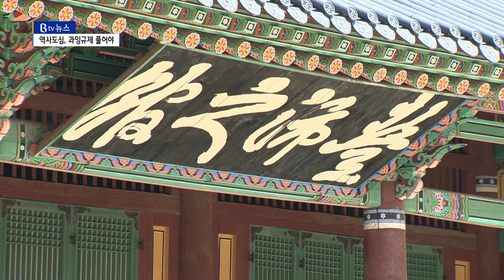[전주 구도심 재개발]② 역사도심 중앙·풍남·노송동 과잉규제 어떻게?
[앵커]

전주시 구도심 활성화를 위한
고민을 들여다 보는 두번째 시간입니다.
지금은 전라감영이 복원된 옛 도청사,
한옥마을과 가깝고,
또 객사로 이어지는 전주시내라 불리는 곳인데요.
이 곳은 역사도심지구단위계획 지정에 따라
규제로 묶여 있어 개발이 힘든 곳입니다.
하지만 구도심 활성화를 위해서는
과거와 현재를 아우르는 논의가 필요해 보입니다.
박원기 기자가 보도합니다.

[기자]

중앙동과 노송동, 풍남동 일원은
전주를 대표하는 역사지역입니다.

후백제 왕궁터를 비롯해
풍남문과 객사,
전라감영은 물론이고
곳곳에서 옛 전주 부성터 유적이 발견됩니다.

때문에
역사도심 지구단위계획에 따라 개발이 제한됩니다.

[김문기 / 전주시 생태도시계획과장
"역사도심 지구단위계획은 역사문화자원과 미래유산 복원,
보전을 통해 천년 도시 전주의 역사적 가치를 제고하고 계획적
관리로 구도심 도시기능을 회복하고자 2018년도에 수립됐습니다."]

이 계획에 속하는 지역은
2층 이상 건물을 새로 올릴 수가 없습니다.

여기에
프랜차이즈 가맹점 형태로 운영되는
요식업 등의 입점도 어렵습니다.

코로나19 펜데믹 이후
상가 공실률도 크게 증가하면서
도심 공동화는 더욱 심해졌습니다.

수 년 전 핫플레이스가 된
객리단길 인근을 제외하면 평일 저녁에도 한산합니다.

이를 타개하기 위해서는
과도한 규제를 풀어야 한다게 주민들 의견입니다.

[박춘화 / 전라감영 인근 주민
"다른 지역보다도 전주시가 낙후된데다가 특히 중앙동은 관공서
등이 옮겨갔기 때문에 아무것도 없어요. 가게를 내놔도
팔리지도 않고 그러니까 규제를 완화시키는게 좋죠."]

과거를 지키기는 것이
무조건 배타적일 이유가 없다는 것입니다.

[김윤철 / 전주시의원
"역사와 전통성을 강조하는 것도 중요하지만 상권 활성화도
중요하지 않습니까. 상권이 살아나야 지역경제도 살아나는 것이죠.
젊은층이 선호하는 시설들도 전통과 역사를 보존하는 것과 궤를
같이 하면서 적절하게 규제를 완화해서"]

전주시도 고민중입니다.

현재를 희생할 경우 미래 발전 동력을 상실할 수 있습니다.

"커피숍, 제과, 제빵 패스트푸드 등 프랜차이즈 업종 제한
과 건축물 높이 제한 등 역사도심 지구단위계획에 대해
전반적으로 재검토할 예정입니다."]

특히
예전엔 새것을 찾아 떠나는 여행이 주를 이뤘다면
최근 트렌드는 옛것을 둘러보고 정취를 느끼며
현재를 즐기는 것으로 바뀌었습니다.

과거와 현재가 어우러지는
촘촘한 도시계획이 마련된다면
현지 주민들의 삶의 질 향상은 물론이고
관광객들을 유입시킬 수 있는 기회도 있겠죠.